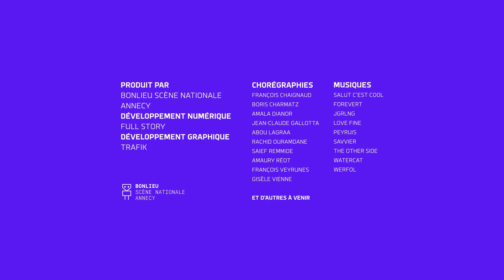I-Dance : Francois Chaignaud - 19/6/2022 12:9:53